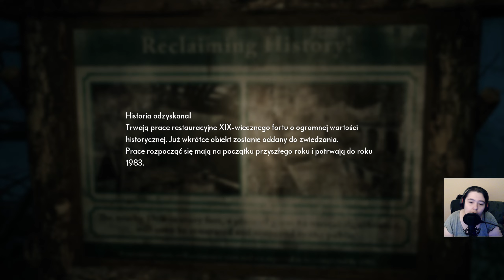Zagrajmy w THE MEDIUM [#7] Coraz Bliżej Prawdy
➡️Akcja The Medium rozgrywa się w latach 90. w Krakowie w opuszczonym hotelu Niwa, wzorowanym na rzeczywiście istniejącym dawnym hotelu Cracovia. Główną bohaterką jest Marianne – tytułowe medium. Bohaterka doświadcza wizji ukazujących jej śmierć niewinnego dziecka i postanawia rozwiązać tę tajemnicę.⬅️